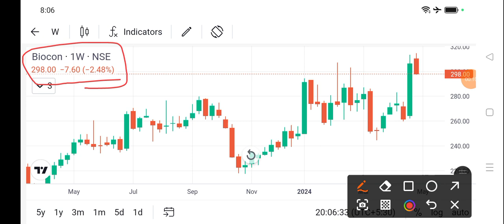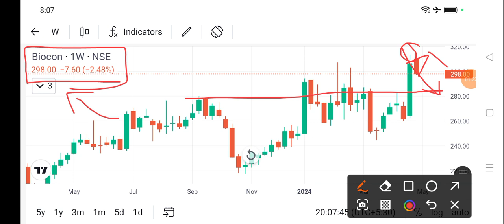biocon share news today l biocon share price today I biocon share latest news today